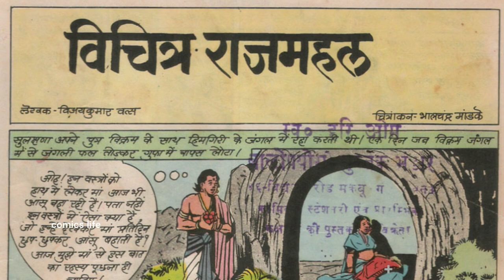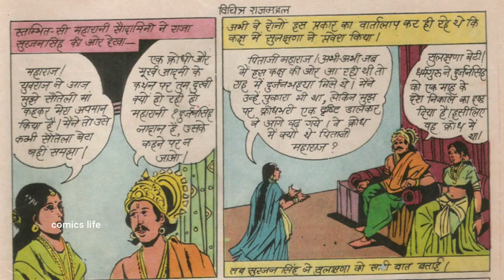VICHITR RAJMAHAL || PART 1 || MANOJ GENERAL COMICS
VICHITR RAJMAHAL  :- MANOJ COMICS ki ek romanchak comics.
Ess comics ko hum tak pahuchane wale hai.
KAHANI              :- VIJAY KUMAR VATS
CHITRAANKAN :- BHALCHANDRA  MANDKE

DHANYAWAD. 🙏🙏